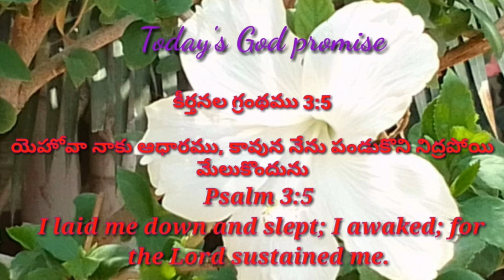Today's God promise & Daily devotion|TodayGod'spromise 08-07-22|Dailybread @CHRIST RESTORES LIFE